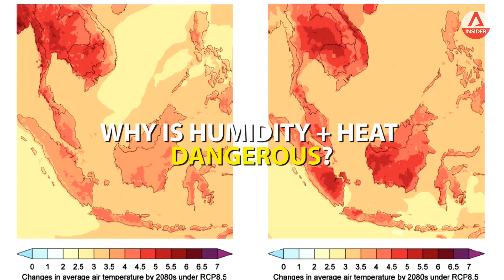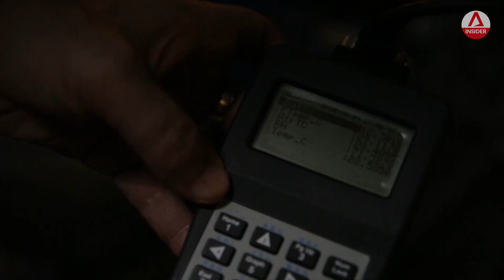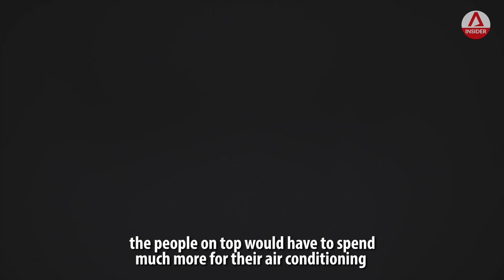Why Singapore Is Heating Up 2x Faster Than The Planet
Singapore is heating up twice as fast as the rest of the world – with maximum daily temperatures predicted to reach 35-37 degrees Celsius by year 2100. As the world gears up to slash global emissions after the alarming report by the Intergovernmental Panel on Climate Change (IPCC) in October 2018, we explore how, beyond climate change, the urban heat island effect spells trouble for future Singapore.

In this video, Why It Matters host Joshua Lim speaks to Dr Muhammad Eeqmal at the Centre for Climate Research Singapore, Dr Jason Lee from the Department of Physiology at the National University of Singapore, Dr Matthias Roth, geography professor at NUS, and Dr Gerhard Schmitt of the Singapore-ETH Centre.

About Why It Matters: He has journeyed to the past, travelled to the future and now he's back for more. Host Joshua Lim returns with a brand new season of this highly-acclaimed series. Change the way you see your world, as he deconstructs complex concepts with his offbeat approach and cutting-edge visual effects. Join him, as he uncovers what matters and... Why it Matters.